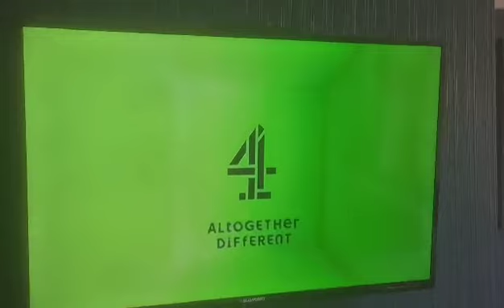20 July 2023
young Sheldon E4 advert for Jack. Daddy's face by accident